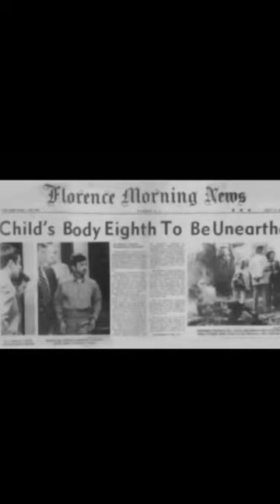Donald Gaskins. The killer Redneck Charles Manson.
Welcome to our YouTube channel, where we delve into the darkest corners of the human imagination to bring you bone-chilling tales that will leave you on the edge of your seat.

Creepy stories
Creepy facts
Disturbing facts
Eerie facts
Terrifying facts
Unsettling facts
Chilling facts
Spine-tingling facts
Hair-raising facts
Macabre facts
Bone-chilling facts
Dark secrets
Unexplained mysteries
Ghost stories
Haunting facts
Paranormal phenomena
Scary legends
Creepy urban legends
Mysterious occurrences
Bizarre events
Strange phenomena
Sinister mysteries
Supernatural encounters
Cursed objects
Disturbing historical events
Shocking conspiracy theories
Terrifying true stories
Cryptic legends
Distorted realitie
Ghastly occurrences
Abandoned places
Spooky places
Creepy creatures
Nightmarish tales
Unsettling incidents
Mysterious disappearances
Eerie coincidences
Dreadful accidents
Twisted experiments
Creepy rituals
Horrifying discoveries
Supernatural phenomena
Creepy unsolved cases
Horror movies trivia
Serial killers' secrets
Creepy unsolved mysteries
Sinister rituals
Terrifying urban legends
Dark historical figures
Unexplained phenomena
Chilling true crime stories
Creepy coincidences
Haunted locations
Freakish medical conditions
Creepy coincidences
Cursed places
Spine-chilling encounters
Dark side of history
Unsolved crimes
Dark rituals and practices
Ghostly hauntings
Creepy legends around the world
Disturbing psychological experiments
Mysterious disappearances and abductions
Dark secrets of famous figures
Horrifying natural disasters
Infamous unsolved murders
Supernatural creatures and beings
Disturbing phenomena caught on camera
Tales of witchcraft and sorcery
Creepy coincidences in history
Haunted objects and possessions
Cursed artifacts
Creepy facts about the human body
Dark and eerie
Mysterious symbols and their meanings
Chilling stories from the deep web
Disturbing unsolved disappearances
Unsolved paranormal mysteries
Spooky coincidences in literature
Creepy facts about famous landmarks
Supernatural encounters caught on tape
Bizarre unsolved phenomena
Eerie folklore and legends
Cursed movies and film sets
Strange disappearances in nature
Mysterious codes and ciphers
Disturbing medical experiments
Infamous haunted houses
Tales of possession and exorcism
Creepy stories from the internet
Disturbing historical curses
Terrifying encounters with the unknown
Chilling facts about unsolved mysteries
Mysterious cults and secret societies
Eerie occurrences in space
Tales of the occult and dark magic
Disturbing experiments and discoveries
Creepy coincidences in science
Supernatural encounters in everyday life.
Scary tales
Spooky narratives
Eerie storytelling
Haunting legends
Terrifying accounts
Bone-chilling chronicles
Dark folklore
Ghostly encounters
Sinister narratives
Disturbing anecdotes
Hair-raising tales
Creepy urban legends
Supernatural stories
Mysterious incidents
Unsettling experiences
Ghastly legends
Cursed tales
Chilling mysteries
Paranormal happenings
Unexplained occurrences
Nightmarish stories
Macabre legends
Terrifying folklore
Ghost stories
Creepy campfire tales
Spine-tingling sagas
Bizarre events
Sinister secrets
Haunted stories
True horror stories
Scary true accounts
Disturbing legends
Dark secrets revealed
Unsettling urban myths
Chilling paranormal tales
Supernatural encounters
Creepy incidents
Mysterious haunted tales
Eerie true stories
Horror short stories
Ghostly encounters
Creepy historical tales
Terrifying experiences
Bone-chilling ghost stories
Sinister mysteries
Spooky legends
Disturbing supernatural stories
Mysterious disappearances
Haunting encounters
Creepy unsolved mysteries
Scary urban legends
Eerie true crime stories
Ghostly sightings
Terrifying haunted locations
Creepy bedtime stories
Unexplained phenomena
Chilling conspiracy theories
Mysterious creatures
Infamous horror stories
Haunted houses
Disturbing true tales
Sinister folklore
Spooky paranormal investigations
Bone-chilling encounters
Creepy unsolved crimes
Haunting legends and myths
Scary short stories
Eerie abandoned places
Unsettling paranormal experiences
Ghastly true accounts
Terrifying unsolved mysteries
Disturbing psychological horror stories
Chilling real-life ghost encounters
Mysterious conspiracy theories
Creepy encounters with the unknown
Haunting tales from the past
Bizarre supernatural phenomena
Sinister cult stories
Bone-chilling legends and tales
Spooky encounters with the paranormal
Creepy stories of cursed objects
Eerie tales of haunted forests
Disturbing real-life horror experiences
Chilling stories
Terrifying encounters in haunted hotels
Ghostly encounters in abandoned asylums
Creepy tales of haunted ships
Unexplained ghostly photographs and videos